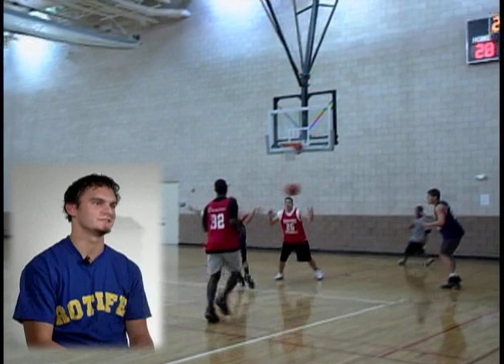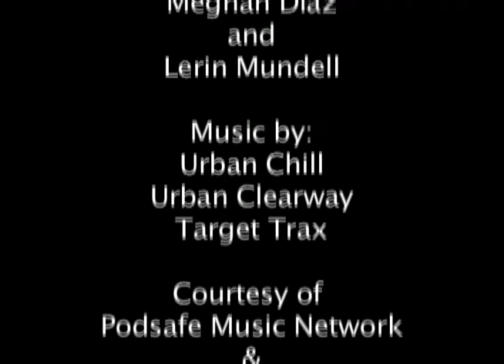Rotifers Coed Basketball Documentary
Short documentary about the Rotifers Coed bball team